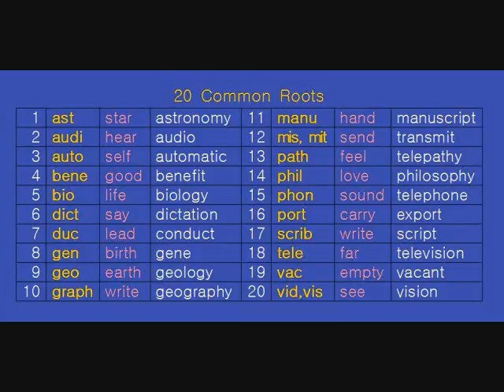20 Common Roots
20개의 자주 쓰이는 어근
Worksheet